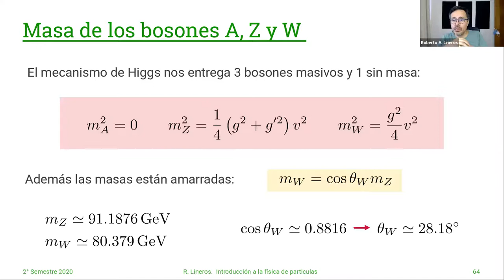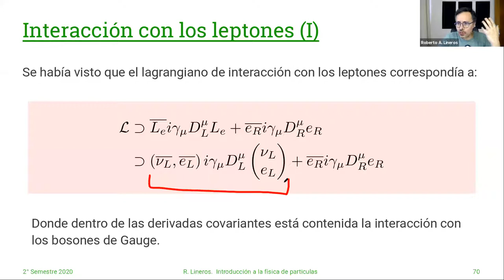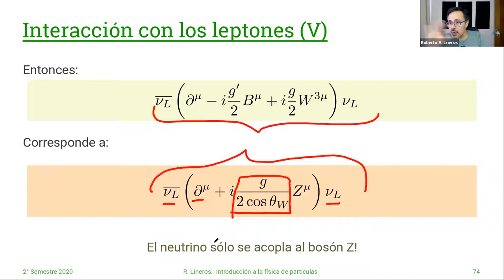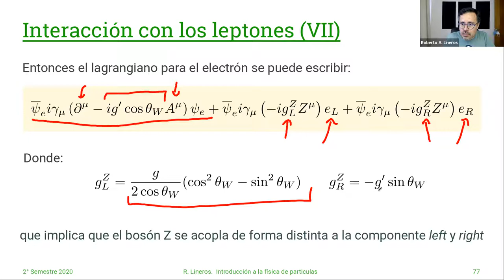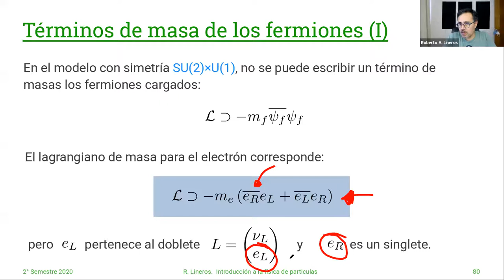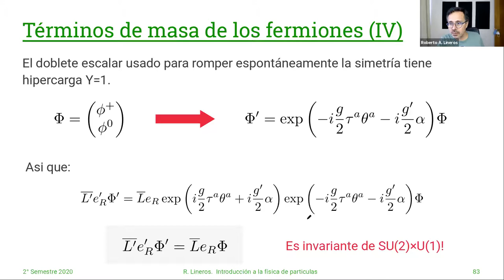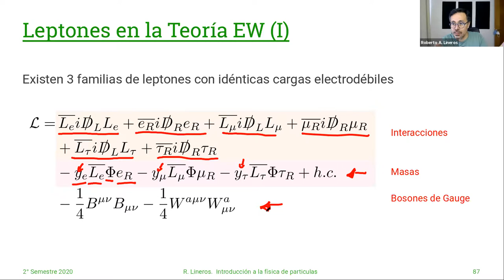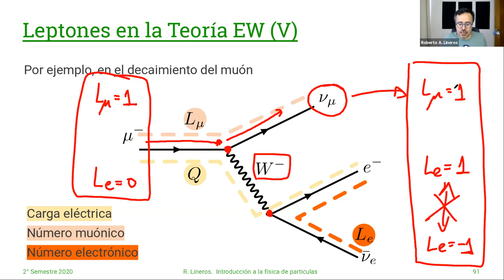DAFI-02255 Introducción a la Física de Partículas. 13/Enero #35